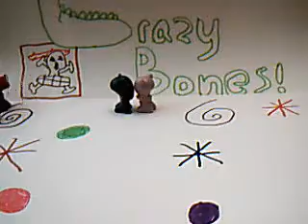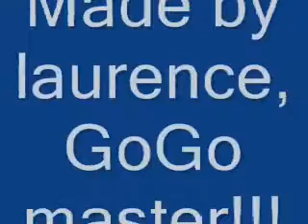GoGos Canga CrazyBones Dance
The GoGo Crazy Canga Dance. The GoGos swipe the floor with the newest dance moves.
My first Stop Motion movie. Tell me what you think.